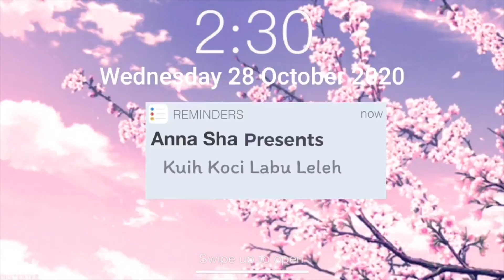Resepi Kuih Koci Labu Leleh (eng sub)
Resepi kuih tradisional melayu ni.. memang renyah nak buat.. tetapi jika dah tau buat rasa sangat berbaloi dengan kesedapannya... cuba lah.